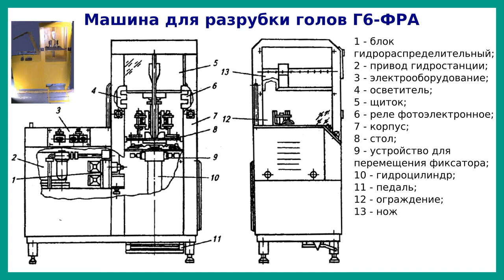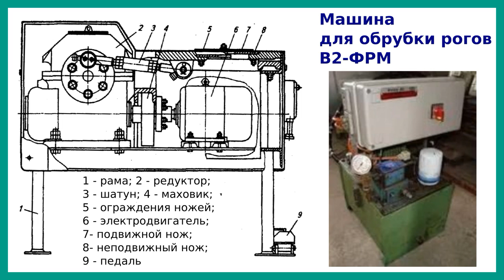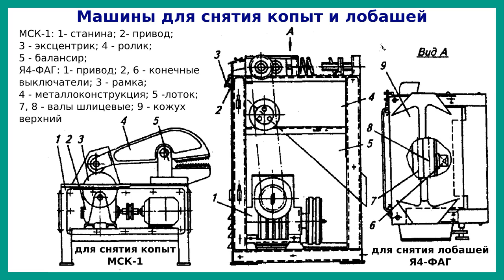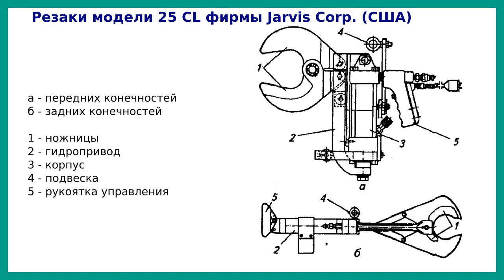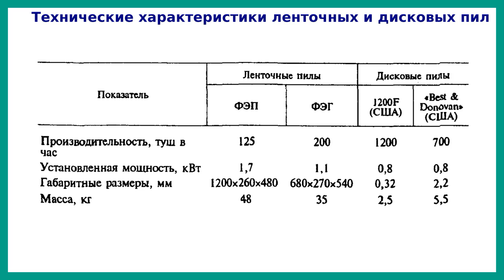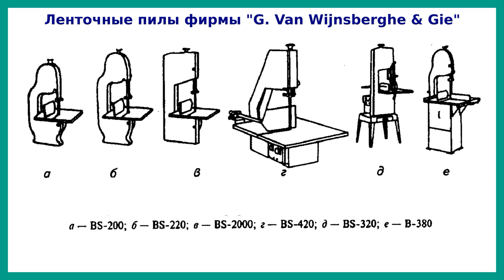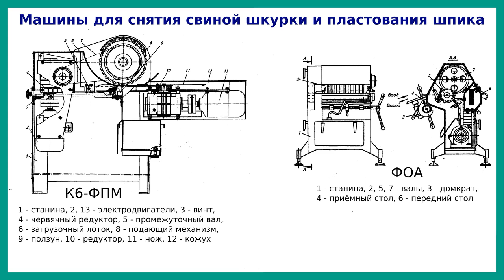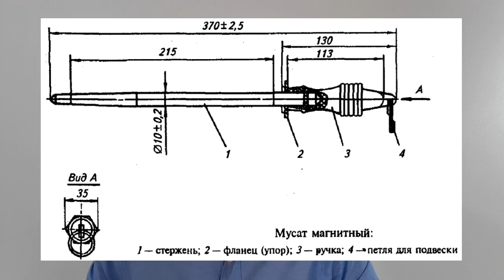Оборудование для разделки туш | ТО мясокомбинатов | Лекция 05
Пятая лекция посвящена рассмотрению оборудования для разделки туш, которое в соответствии с технологическими процессами можно разделить на следующие группы: оборудование для разборки и инспекции внутренних органов; оборудование для разрубки голов, обрубки рогов и т. п.; оборудование для распиловки туш и полутуш; оборудование для снятия свиной шкурки, пластования шпика и резки мясного сырья.

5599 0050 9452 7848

Лекция предназначена для устранения пробелов в знаниях студентов по специальностям "Машины и аппараты пищевых производств" и "Технология мяса и мясных продуктов".

Внутренние органы разбирают и инспектируют на конвейерных столах: пластинчатых - для крупного рогатого скота, чашечных - для свиней и мелкого рогатого скота. Внутренние органы укладывают на столы против той туши, из которой они извлечены. Движение конвейерных столов должно быть синхронным, чтобы при ветеринарном осмотре было известно, какой туше принадлежат внутренности. При убое скота на бесконвейерных линиях внутренние органы укладывают на производственные столы или тележки.

Для распиловки туш скота применяют переносные и стационарные пилы и установки непрерывного действия. Переносные пилы могут быть ленточными, дисковыми или цепными с электро-, пневмо- или гидроприводом или с приводом от гибкого вала с гладким или зубчатым лезвием. Переносные ленточные пилы могут быть с лучком и без него.

При работе с переносными пилами требуются большая осторожность, внимание, а также достаточные физические данные, так как рабочий, обслуживающий пилу, воспринимает на себя усилие подачи и резания. для облегчении труда и повышения маневренности пилы используют шарнирные подвески.

Сайты производителей оборудования для разделки туш.